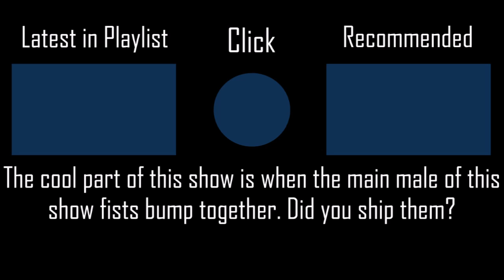ADAMAS (TV Size) - LiSA[Ohwow's Hard]+NCPF SS PENDING 167PP if ranked l Played by iPhong (2020 PLAY)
I can't believe that the sword that the main male character of this show shine bright like a night sky!!!
▶ Full Title: ADAMAS (TV Size) - LiSA [Ohwow's Hard] +NCPF 100% SS PENDING 167PP if ranked l Played by iPhong (2020 PLAY)